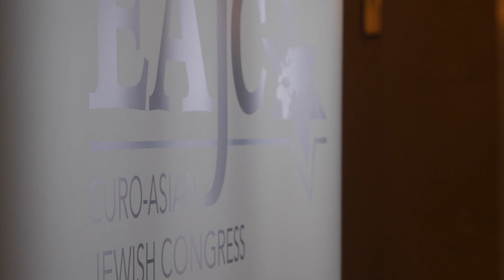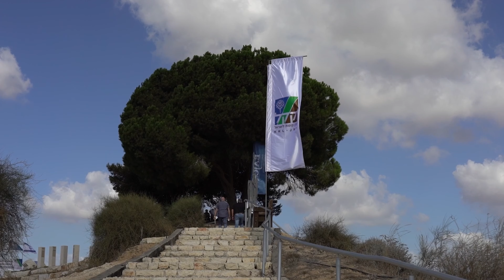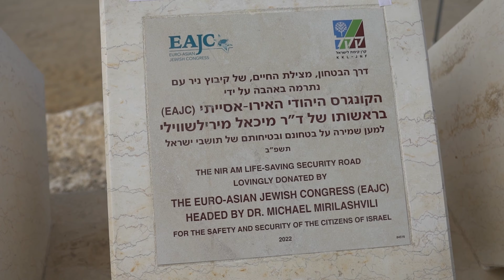EAJC Today: Partnerships And Projects In The Jewish World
EAJC Chairman of the Board Aaron G. Frenkel, World Chairman of Keren Hayesod – UIA Sam Grundwerg, Chief Development Officer of KKL-JNF Ronnie Vinnikov, Chairman of Yad Vashem Dani Dayan and CEO of Taglit-Birthright Israel Gidi Mark talk about the projects and partnerships with the Euro-Asian Jewish Congress.

The conference is addressing the humanitarian crisis in Post-Soviet countries, which strongly affected local Jewish communities, and the challenges faced by the State of Israel and the organized Jewish World in this regard.

This year the Conference marks the 30th Anniversary of the Euro-Asian Jewish Congress, which in early 90’s started as a small delegation of the Soviet Jewry to the World Jewish Congress right after the dissolution of the USSR.

This online-format conference hosts some of the best minds of the Jewish world who discuss the dramatic issues that Jewish communities in the Former Soviet Union are dealing with in 2022 and on.